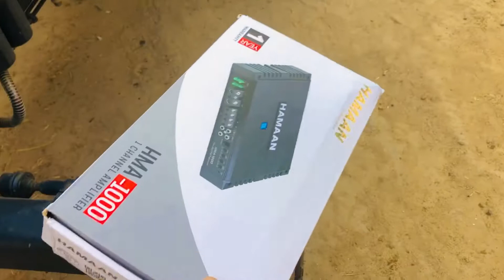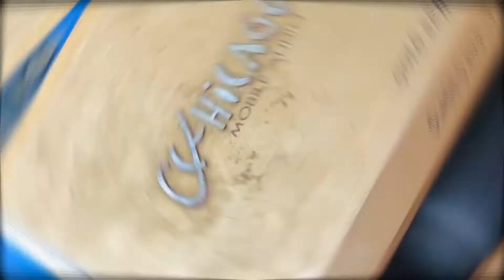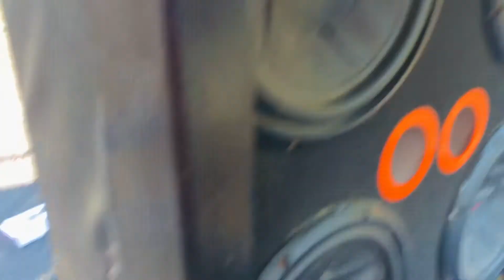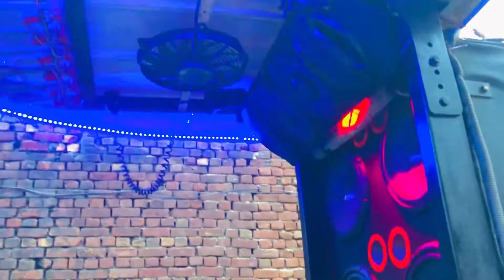Second vlog / preet 6049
need for your support